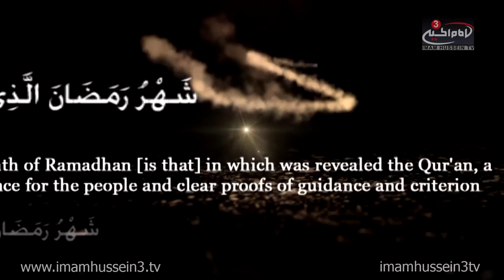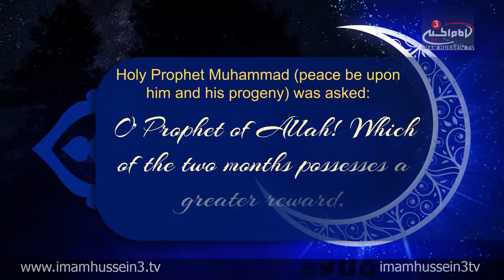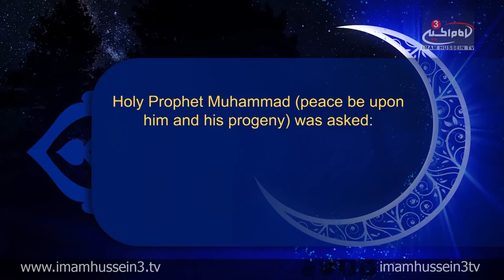Ramadan Show with Dr. Shabbir Tejani I Episode 29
‪#‎IHTVRamadan‬

In the 29th episode of the "Ramadan Show," Dr. Shabbir Tejani examines the value of "Eid Al-Fitr" (The Eid at the End of Ramadhan) as well as the specific spiritual requirement which are required on such a day.